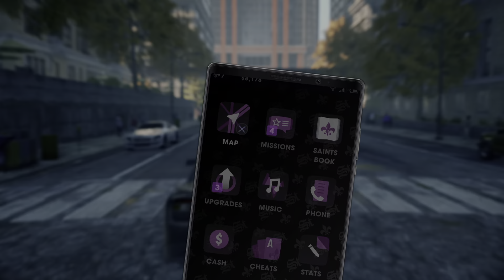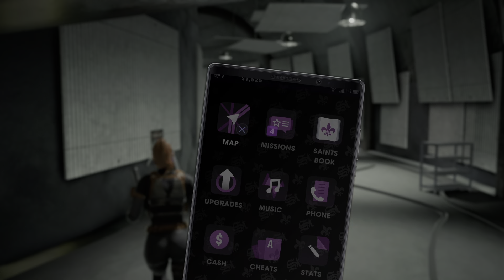SAINTS ROW THE THIRD REMASTERED Walkthrough Gameplay Part 3 - KINZIE (SAINTS ROW 3)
Saints Row The Third Remastered (Saints Row 3 Remastered) Gameplay Walkthrough Part 3 of the Full Game includes a Review and Saints Row 3 Remastered Gameplay for PS4 Pro, Xbox One X and PC. My 2020 Saints Row The Third Remastered Gameplay Walkthrough will feature the Full Game, Remastered Gameplay, Review, Reaction, Main Missions, Story Missions, Campaign Mission, Single Player, OST, Soundtrack, Cinematics, Cut Scenes, DLC and more until the Ending. PS5 Gameplay.

Saints Row: The Third is a 2011 action-adventure game developed by Volition and published by THQ. It is the third title in the Saints Row series. As in the previous games, the player-character leads the Third Street Saints gang in a turf war against three rival gangs using a variety of weapons and vehicles in single-player and cooperative play. It was released on November 15, 2011 for Microsoft Windows, PlayStation 3, and Xbox 360. Deep Silver published a Nintendo Switch port o

Saints Row: The Third is an action-adventure game played from the third-person perspective in an open world, such that players explore an unrestricted environment. Similar to the premise of the previous Saints Row games, the player's goal is to lead the Third Street Saints gang to overtake its rival gangs in the city turf war. While the protagonist is the same, the game introduces a new setting, the city of Steelport, with its new gangs: the Morningstar, Luchadores, and Deckers, together known as the Syndicate. To further complicate matters, the government's Special Tactical Anti-Gang unit (STAG) is summoned to quell both organizations. The Third is the first in the series to intertwine the narratives of its three-gang structures, and also presents the player with story-altering decisions.